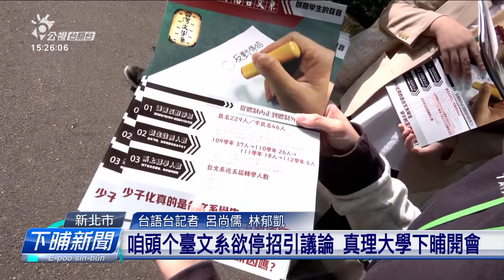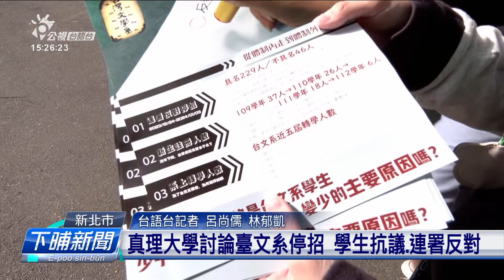咱頭个臺文系欲停招引議論 真理大學下晡開會 | 公視台語台 | 20240105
全台灣頭一個臺文系，新北市真理大學的台文系，傳出114學年欲停止招生，引起外界關心，學生甚至發起連署表達反對。今仔下晡2點，學校召開校務會議欲討論這个議題，學生嘛佇學校分傳單，表達心聲佮立場，上新的狀況，請臺語台記者-呂尚儒佇真理大學的現場連線，共逐家說明。

四節新聞 ：　逐工（每天）09:00 / 12:00 / 15:00（拜一至拜五） / 19:00